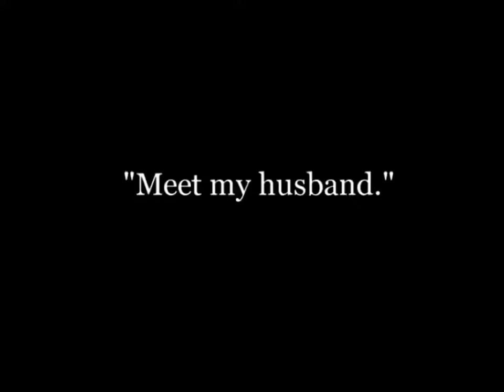Fun Pk 24x7